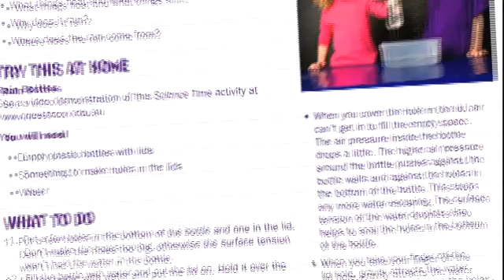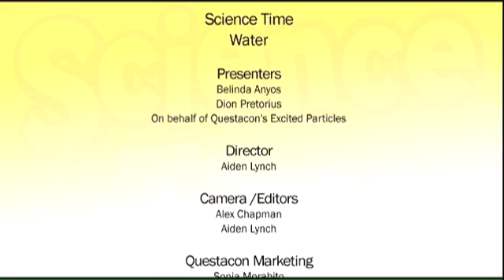Science Time - Water